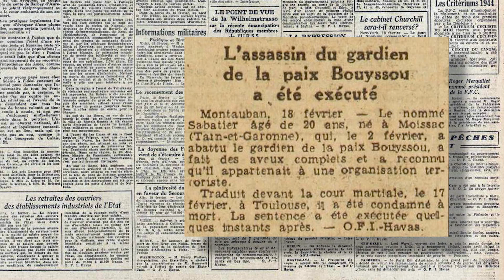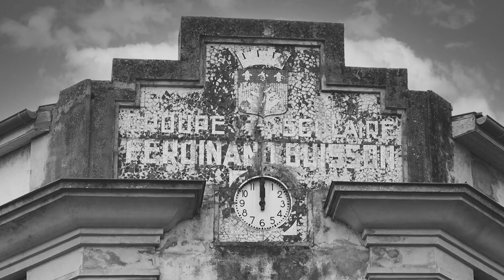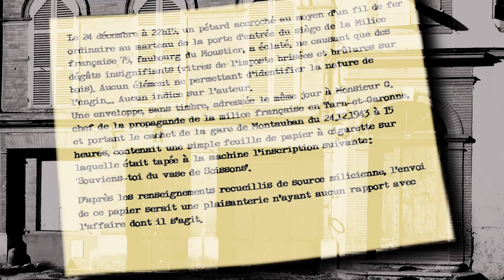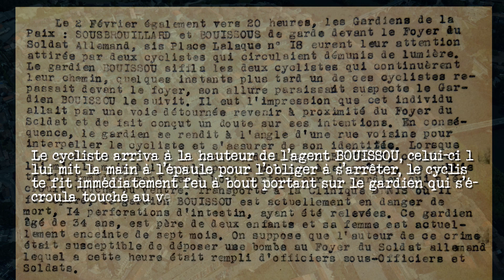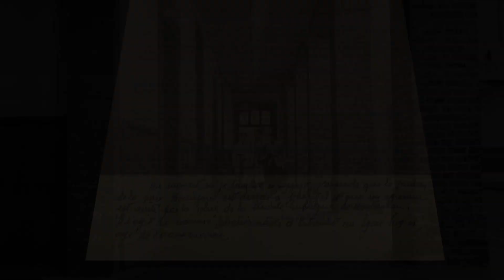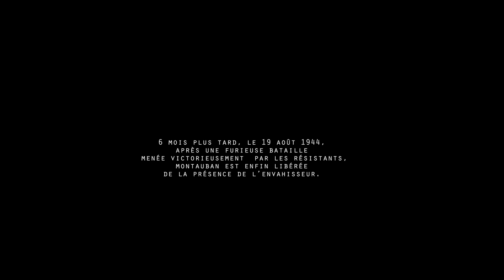Louis Sabatié, futur fusillé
Le 17 février 1944, à la prison Saint-Michel de Toulouse, Louis Sabatié, jeune résistant montalbanais, tombe sous les balles des miliciens chargés de son exécution. Louis allait avoir 20 ans...
Yvette, sa compagne à l'époque, l'a rejoint, à l'aube de ses 100 ans, le 24 août 2024.

Voici en PDF la genèse de ce documentaire, les contacts, les recherches, bref tout ce qui fait le plaisir de réaliser ce travail qui s'est étalé de mai 2021 à aujourd'hui...